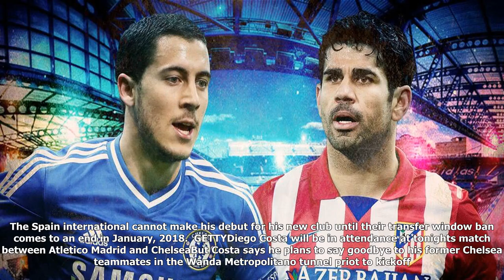[NVC] Atletico madrid vs chelsea - champions league line ups confirmed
Atletico madrid vs chelsea - champions league line ups confirmed